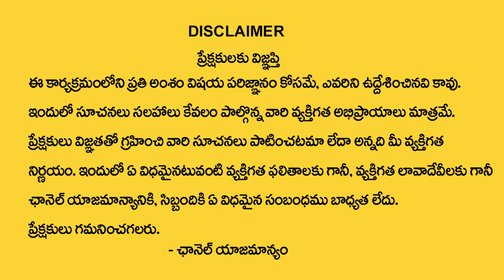Name Starts With B Letter || Numerology Prediction By Dr KHIRONN NEHURU || SumanTV